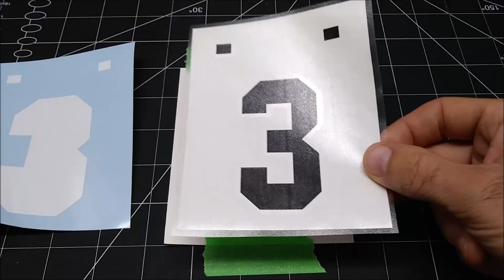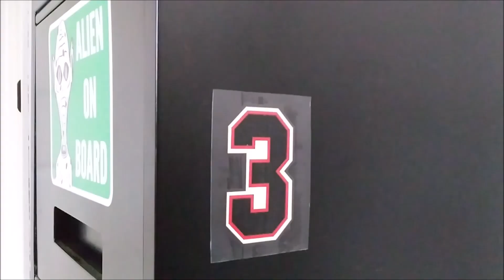HOW I LAYER A 3 COLOUR DECAL DESIGN, 10 21 21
I forgot to mention, I cut all of my colours (layers) with the same size backing, meaning, they all have the same size square paper backing.  I hope that makes sense?  For me doing it this way helps me line everything up easier, even if it means more wasted VINYL for certain layers.  I don't like to "waste", whenever I can and it's suitable for other use, I always save my scrap pieces of VINYL.

I'm using:
ORACAL 651 VINYL
NEKOOSA branded masking for the transferring process.
The green tape is painter's tape.

Any comments, questions?